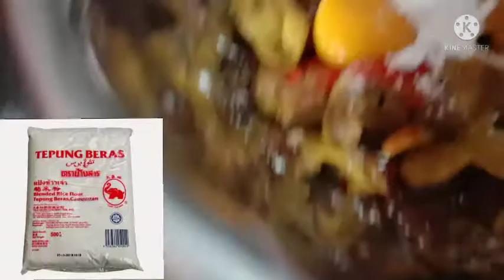HARD CHICKEN LIVER FRIED 🐓🐓